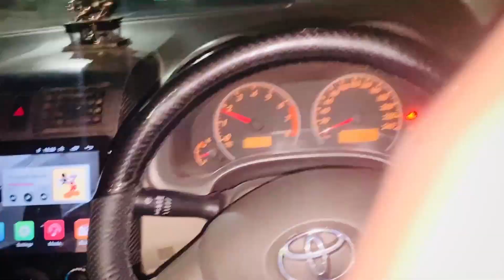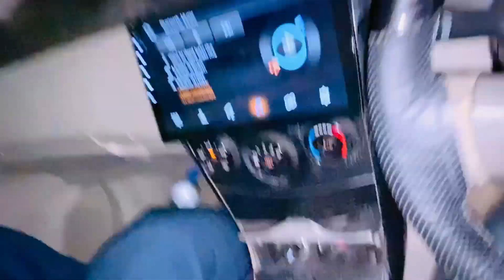Kaam wala Bana Diya....😑😥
I started this channel just to make some of my extra time valuable and I hope you will love this video.

Also If you guys have any suggestions or ideas to grow this channel or in regards to make videos more watchable please let me know I am open for suggestions.

I am not pro in editing but i am learning all these things so you can find out some improvement time by time if you find out any mistake or something please forgive me.

Thanks.